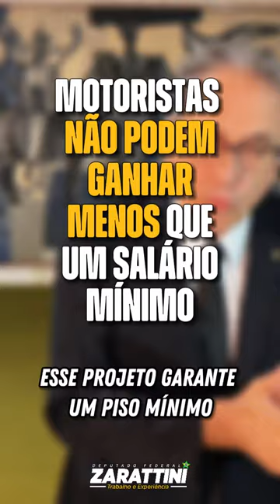Não caia em fake news de bolsonaristas!